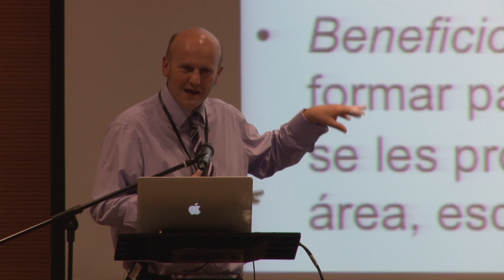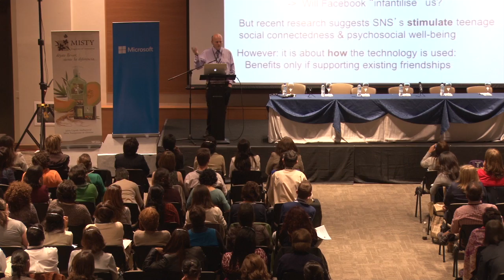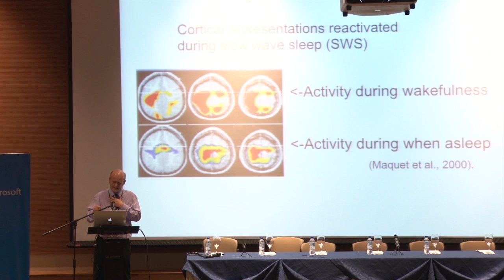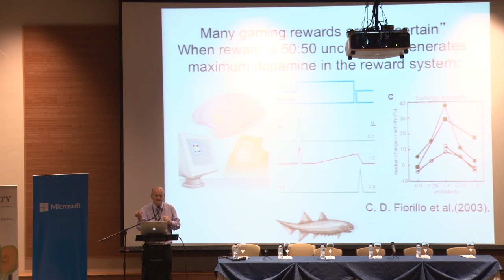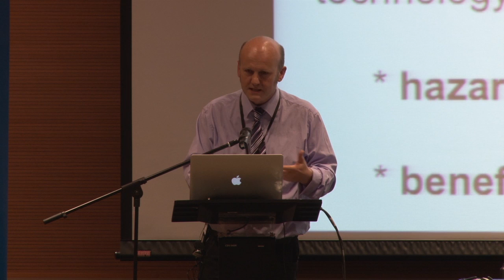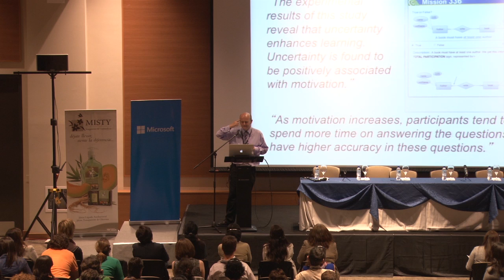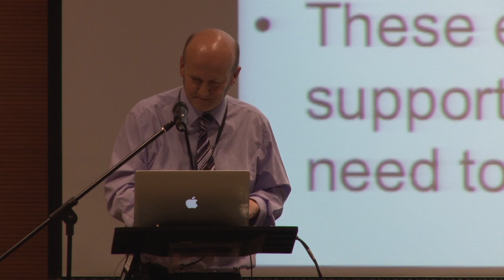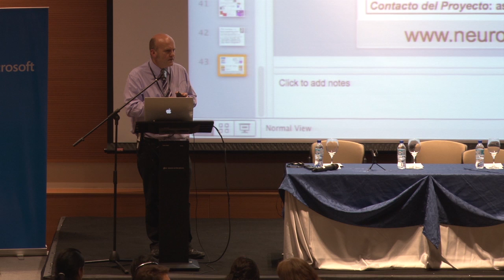Brains, Technology and Learning by Paul Howard Jones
Conference of the Congress Translating Mind, Brain and Education across Disciplines, Contexts and Cultures organized by IMBES (International Mind, Brain and Education Society) and Instituto IDEA of Universidad San Francisco de Quito in May 30, 2013.